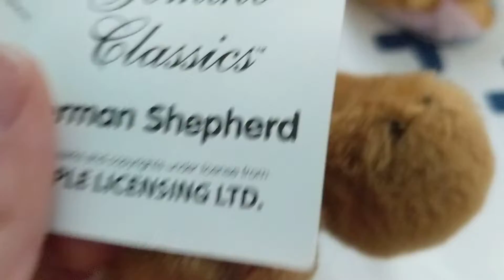These Babies Fight for Food (They are Stuffys)